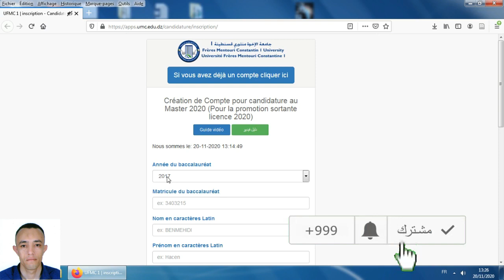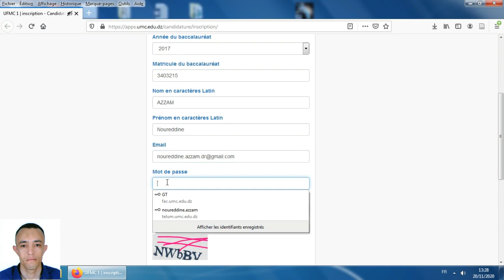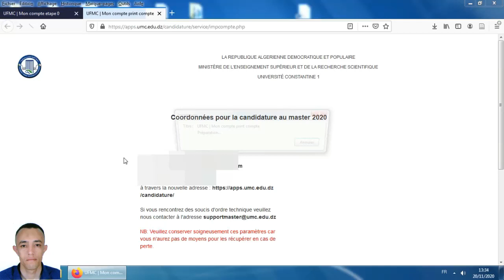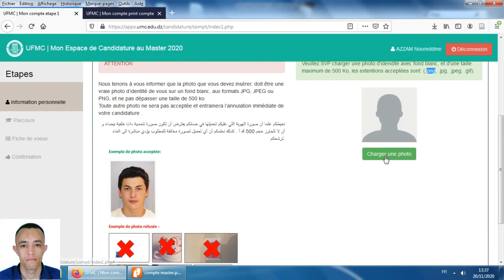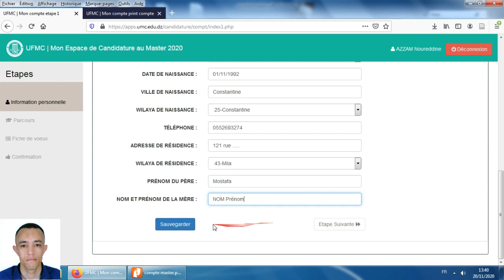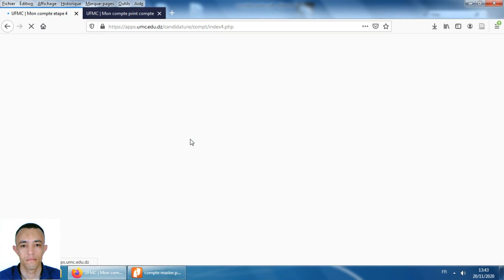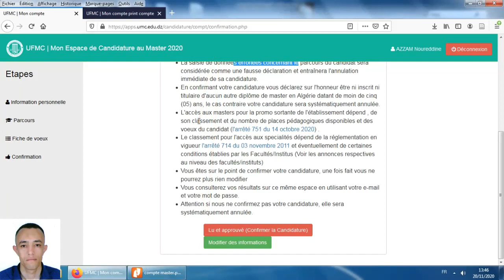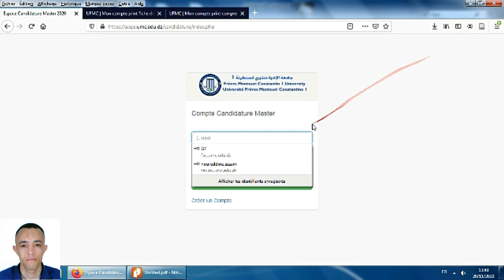طريقة التسجيل في الماستر بجامعة الاخوة منتوري قسنطينة لسنة 2020 2021 دفعة 80%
هذا الفيديو يشرح طريقة التسجيل في الماستر دفعة 2022 جامعة الاخوة منتوري قسنطينة